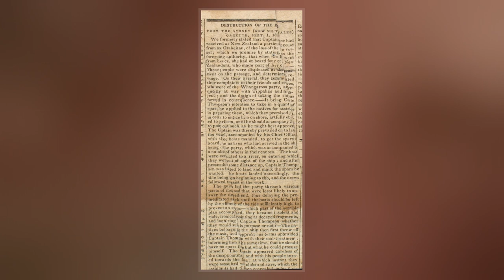Boyd Massacre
The Boyd massacre occurred in December 1809 when Māori residents of Whangaroa Harbour in northern New Zealand killed and ate between 66 and 70 Europeans. This is reputedly the highest number of Europeans killed by Māori in a single event in New Zealand, and the incident is also one of the bloodiest instances of cannibalism on record. The massacre is thought to have been in revenge for the whipping of a young Māori chief by the crew of the sailing ship Boyd.